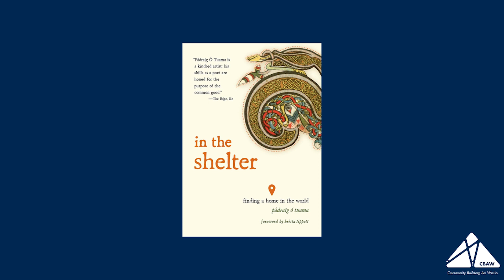CBAW Loves... The Secret to Superhuman Strength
Episode 6: The Secret to Superhuman Strength, featuring discussion with Tarfia Faizullah, Amber Flame, Dr. Nisha Gupta, Raychelle Heath & Miden Wood.

Our hosts Seema & Amelia, along with the special guest panel of Tarfia Faizullah, Amber Flame, Dr. Nisha Gupta, Raychelle Heath, & Miden Wood, cover topics including what it means to be in a body, Buddhism, and the secret to superhuman strength.

Don't forget: We want to hear from you! We will read or play your comments on a future episode!

Tarfia Faizullah⁠ is the author of two poetry collections, REGISTERS OF ILLUMINATED VILLAGES (Graywolf, 2018) and SEAM (SIU, 2014). The recipient of a Fulbright fellowship, three Pushcart prizes, and other honors, Tarfia presents work at institutions and organizations worldwide, and has been featured at the the Liberation War Museum of Bangladesh, the Library of Congress, the Fulbright Conference, the Lannan Center for Poetics and Social Practice, the Radcliffe Seminars, NYU, Barnard, UC Berkeley, the Poetry Foundation, the Clinton School of Public Service, Brac University, and elsewhere.
⁠Amber Flame⁠ is an interdisciplinary creative, activist and educator whose work has garnered residencies with Hedgebrook, Vermont Studio Center, and more. A former church kid from the Southwest, Flame’s work is published widely and explores spirituality and sexuality, cross-woven with themes of grief and loss, motherhood and magic, and interstitial joy. Recently named Program Director for Hedgebrook, she continues to work as a writing instructor while working on a third collection of poetry, remounting her full-length play, developing a few nonfiction anthologies, and raising her daughter. Amber Flame is a queer Black mama just one magic trick away from growing her unicorn horn.⁠ ⁠
⁠Dr. Nisha Gupta⁠ is an associate professor of psychology at the University of West Georgia, where she works as an arts-based phenomenological researcher, creativity scholar, and liberation psychologist.Her work as a researcher, artist, and educator seeks to embrace the creative process as a vehicle for building solidarity across difference, evoking empathy and compassion, and fostering joy and empowerment. Nisha was also trained clinically as a psychotherapist for eight years, with a focus on trauma therapy as well as liberation psychotherapy with queer people of color. She received her education at New York University (M.A.) and Duquesne University (Ph.D.), and has a background in the advertising industry prior to her career in psychology.
She also host workshops for community organizations to teach arts-based phenomenology to the public as a therapeutic method.
⁠Raychelle Heath⁠ is a poet, artist, teacher, yoga and meditation instructor, podcaster, and digital nomad. She holds a BA in languages from Winthrop University and an MFA in poetry from the University of South Carolina. While she primarily writes poetry, she considers herself a storyteller. She uses her poetry and ⁠her podcast⁠ to tell the multifaceted stories of black women in the world. She currently works as curriculum director, sanctuary coach, and facilitator for the Unicorn Authors Club. She also regularly facilitates workshops for BIPOC Writing Party and The World We Want workshops.
⁠Miden Wood⁠ is a writer and illustrator based out of Brooklyn, New York. Her stories and artwork have given her the opportunity to develop a short with Sesame Studios, to illustrate/animate a short film that was awarded a student BAFTA, and to make her friends laugh. You can follow Miden on ⁠Instagram⁠.